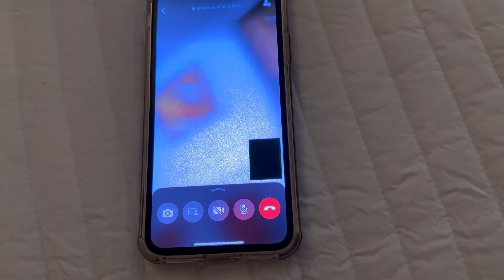The best Chapli Kabab in Peshawar- Jalil Kabab House Gul Bahar Branch